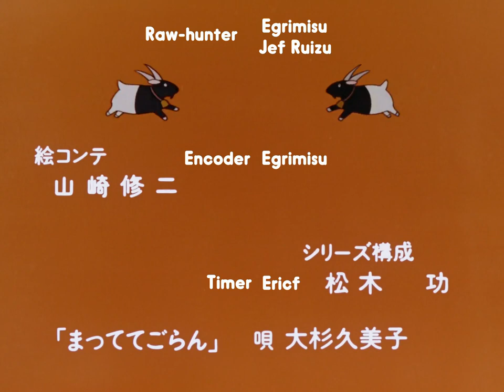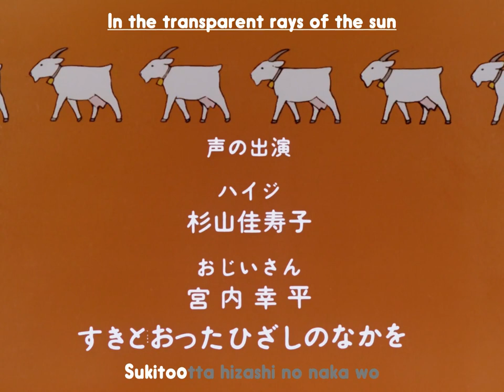Heidi, Girl of the Alps - Episode 6 - Sound out, whistle [English Subtitles]